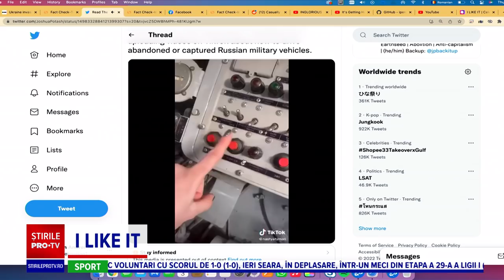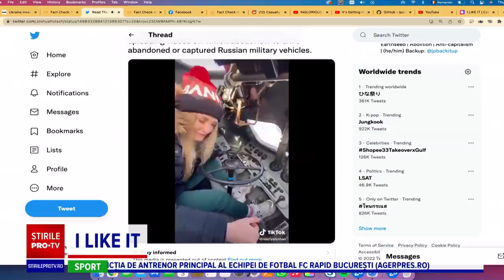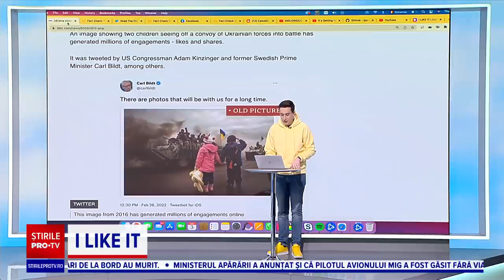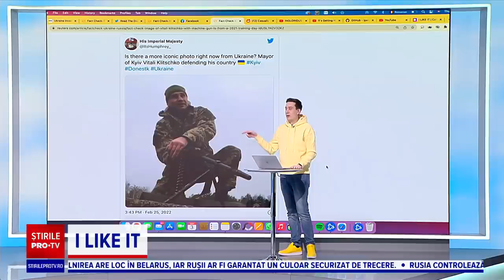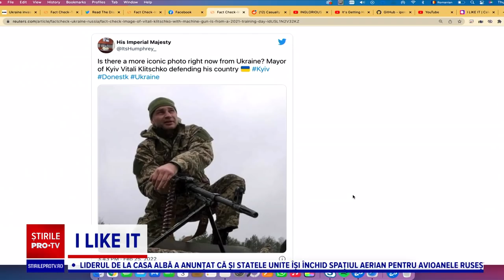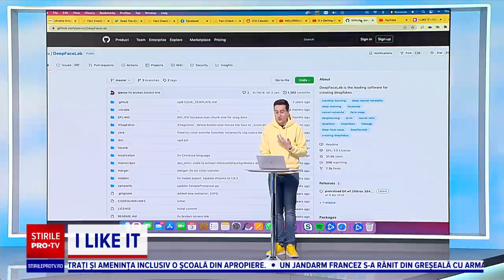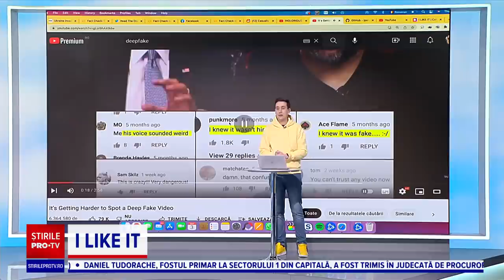I like IT - Cum analizam și desființăm informațiile false